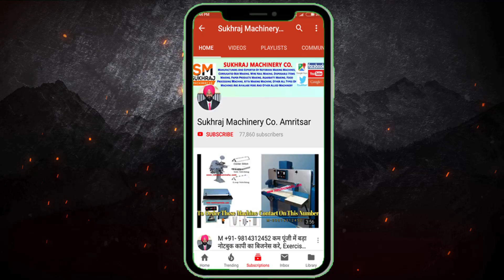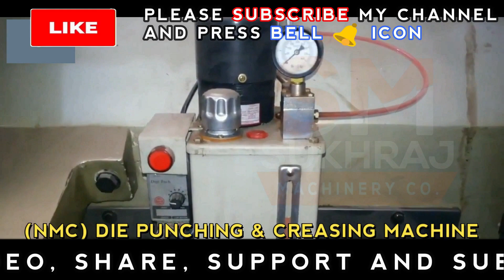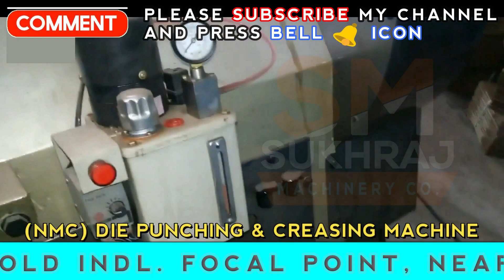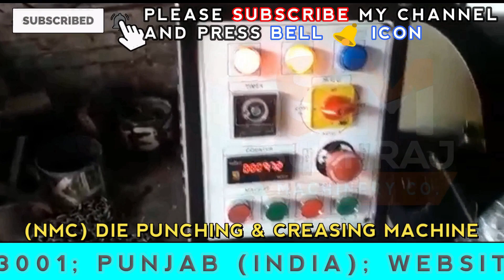गांव में शुरू करें लघु उद्योग | manufacturing business Ideas, low investment high profit business